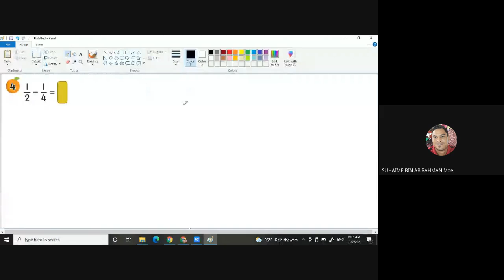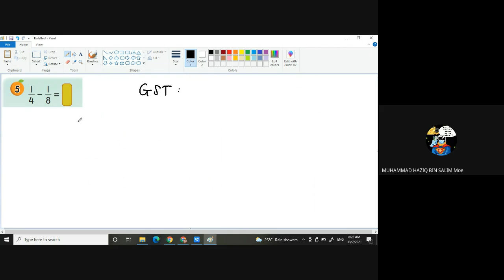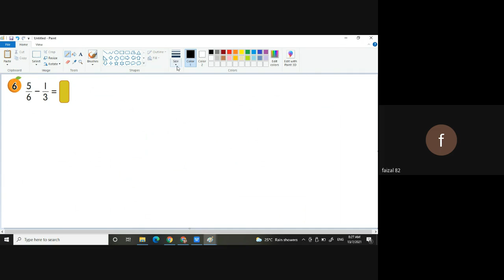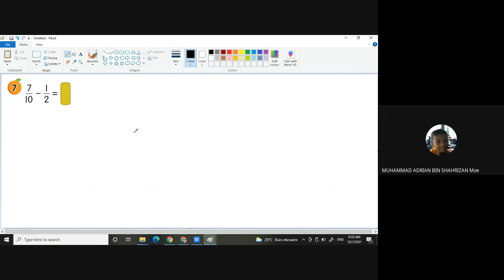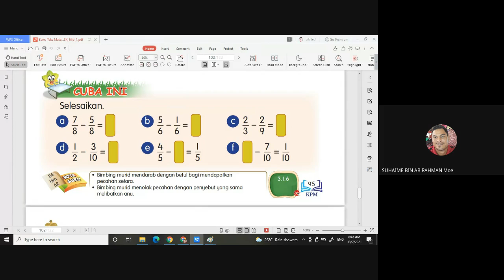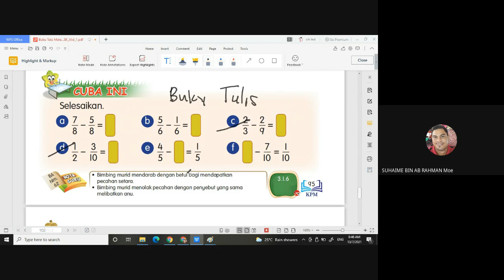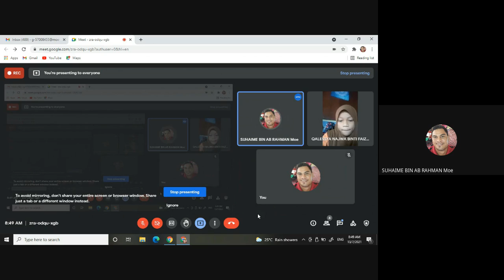Tolak Pecahan Tak Sama Penyebut Dengan Teknik GST (Gandaan Sepunya Terkecil), Tahun 3